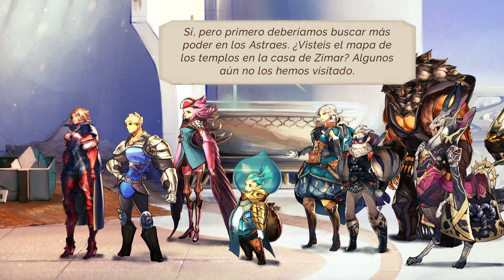Astria Ascending Español - Capí XI - Puzle Templo de Géminis - Boss General y Guardianes Awisi - #14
Boss - General y Guardianes Awisi (Tercer encuentro) - 9:17